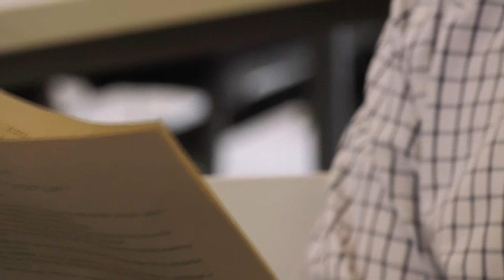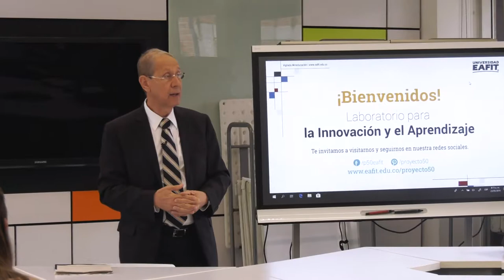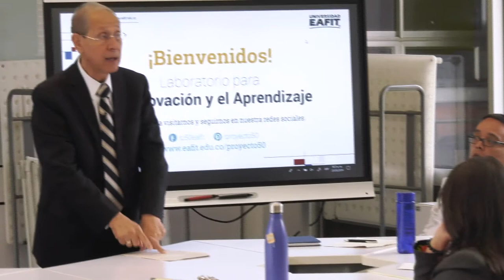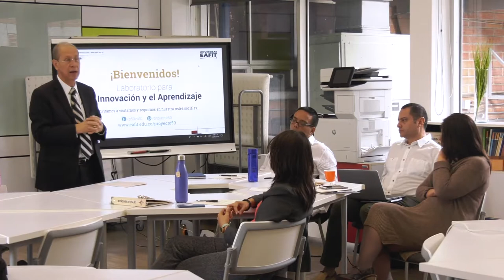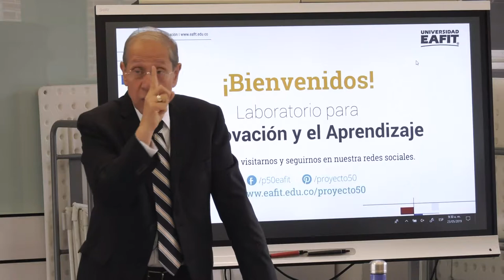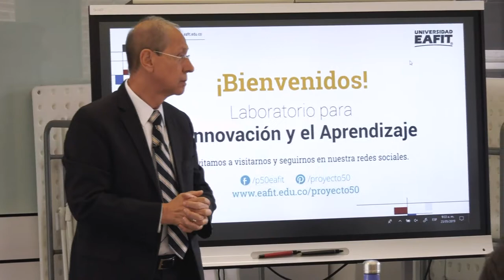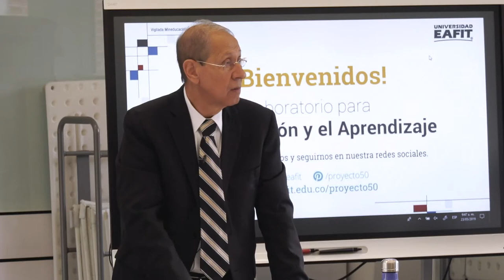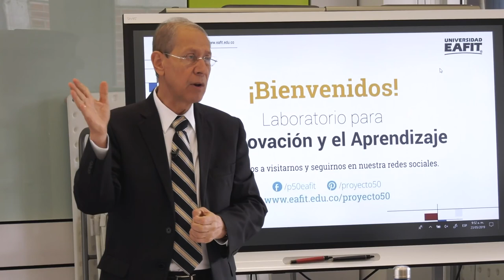Sesión 3: Evaluación para el Aprendizaje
Sesión Embajadores Docentes
Orientado por: Gabriel Jaime Arango